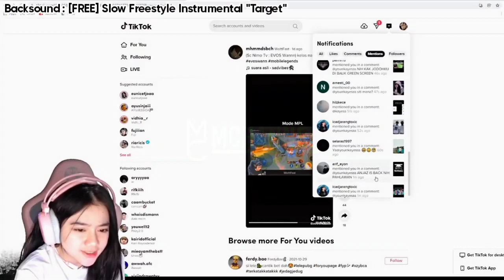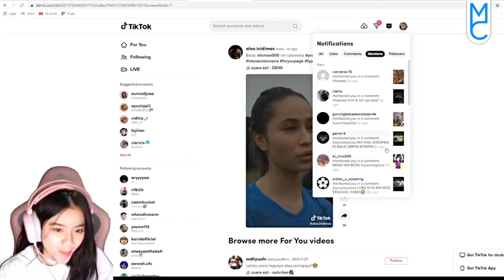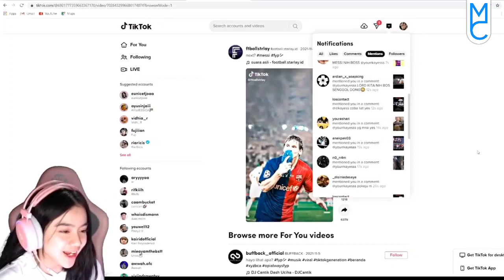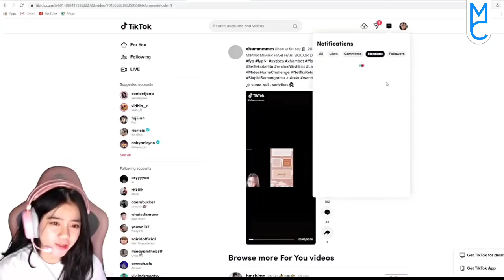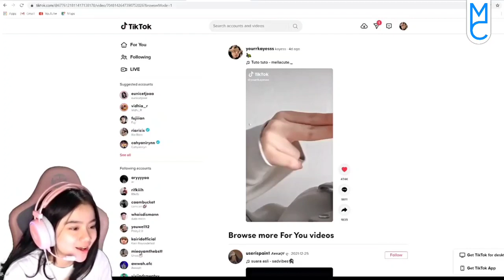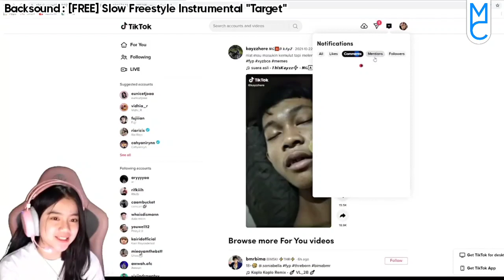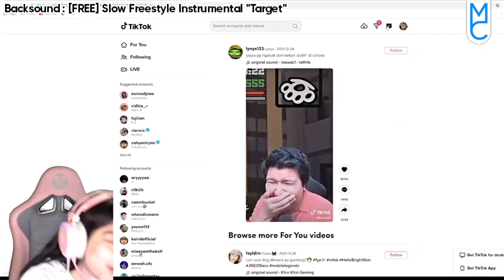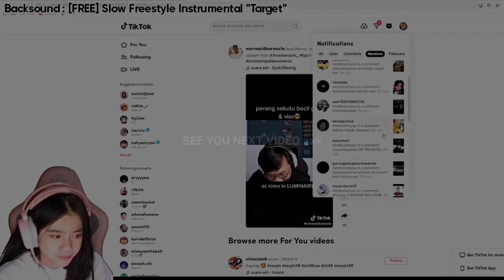KAYES REACTION TIKTOK PART 20🔥NGAKAK DENGER JOKES BAPACK2 WINDAH BASUDARA🔥REACTION TIKTOK INDONESIA